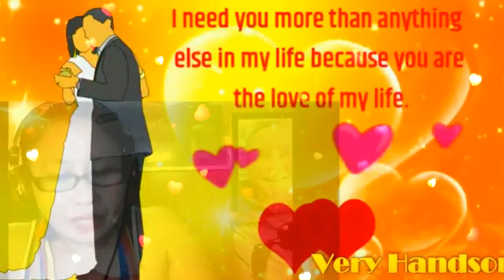Happy 8th Anniversary My Very Handsome Husband, DR. BARRY SORENSON! LoveUMore MABUHAY!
Happy 8th Anniversary...My Royal Businessman, My Royal Doctor, My Royal President, My Royal Prince Charming, My Royal King, My Love, My Darling, My Cowboy, My Sweet,Caring And Loving Very Handsome Husband,DR.BARRY SORENSON! I am Blessed, I am Lucky, I am Loved. You Are The Reason I am Grateful. HAPPY ANNIVERSARY..Mahal Ko! I Love You More And More...MABUHAY! YEHEYYYYY MASAYA! MASAYA!! MASAYA!
     Happy 8th Anniversary My Darling My Love! My Beautiful Royal Romantika, My Beautiful Royal Princess, My Royal Queen, My Royal First Lady, My Royal Angel My Royal Valentina, My Royal Gwapa Gwapa More More More, My Beautiful Baby, My Precious Love, My Sweetest Darling, My Super Gorgeous Gwapa, My So Very Beautiful Sweet and Precious Loving and Caring Wife, LOLETA ZAMORA SORENSON! I Love You So Very Much, From The Depths My My Heart, Thank You For Being The Best Part Of My Life! There Is Nothing That Can Ever Compare To The Deep Feelings That I Have In My Heart For You, That Grow So Deep With Each Of The Days That Pass. I Want To Be Forever Yours, And Just Tell You How Truly Precious You Really Are To Me, And What You Forever Mean To Me In My Life, Every Day Of The Year! My Heart And Soul, Is Filled With So Many Thoughts, And Deep Emotions That Words Can Never Ever Express, How Deep And True My Love Is For You! You Always Tell Me To Think The Things That Make Me Happy, Mahal ko, What Makes Me Truly Happy, Is Truly Loving You And Having You To Love With All My Heart, For All My Life, To Share Everything Together, And Never Let A Moment Go By, That I Don't Show You How Much I Love You And Care For Only You, Day After Day Year After Year, Till The End Of Time! Mahal ko, My Precious Love, You Give Me Something To Live For Every Single Day, And That Is Your True Love That Comes From Your Beautiful Loving Heart! I Love You So Very Much, From The Bottom Of My Heart! I Love Everything About You, And It's Your Loving Heart, Your Loving Eyes and Beautiful Face, Your Sweetest Smile That Forever Melts My Heart And Captured Every Moment Of My Happiness Everyday. You Are Everything To Me And More! You Truly Are My One And Only True And Ever Last Love Of My Life, My Very Special Love Of My Life, The One I Live Fore Every Night And Every Day. The One That Truly Brings Out The Best In Me And Makes My Heart Sing With True Joy For Our Everlasting Love That I Know Will Never End. I Love You, I Love You With All My Heart, This I Promise You, I Am Yours Forever Mahal ko, Forever Till The End Of Time, For All Eternity With You With You Forever By My Side Every Day And Every Night, My So Very Beautiful Sweetest And Most Precious Loving And Caring Wife, Loleta Zamora Sorenson! Hug You So Close, Hold You So Tight, With All My Sweetest Passionate Tender Love Hugs And Kisses, Always So Very Special For Only You, Till The End of Time! Maligayang ika-8 Anibersaryo, Mahal ko! Mahal Kita Mula Sa Ilamim Ng Aking Puso, Mula Sa Kalaliman Ng Aking Kaluluwa, Sa Bwat Hininga Na Tintanggap Ko, Mamahalin Ka Lang Ako, Ang Aking Kaya Napaka Magagandang Matamis At Mahahalagang Mapagmahal At Aalaga Asawa, Loleta! Mahal Na Mahal kita Ng Buong Puso At Kaluluwa Hanggang Sa Katapusan Ng Panahon! MABUHAY!!! YEHEYYYYY MASAYA!!! MASAYA!!! MASAYA!!! Millions Billions Trillions Katrillions Muahhhhhh